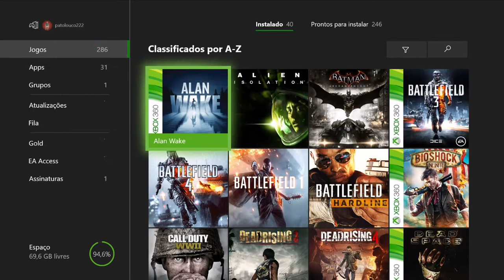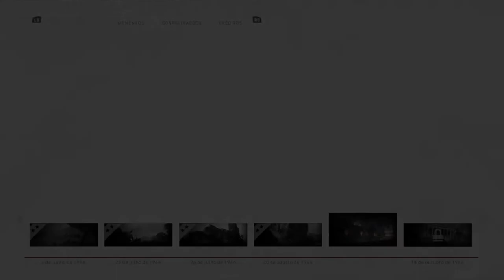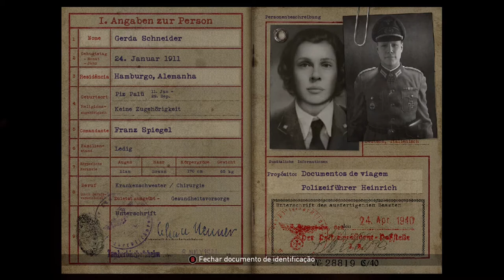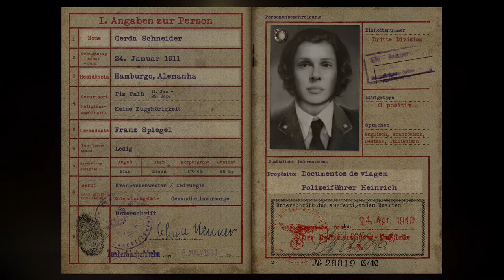Call of Duty: World War II - Cidade Das Luzes On Xbox One Via Streaming Windows 10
Agora chegou a hora de retomar Paris, a cidade das luzes.

O plano de retomada tem como objetivo principal invadir a base alemã no Centro de Paris.